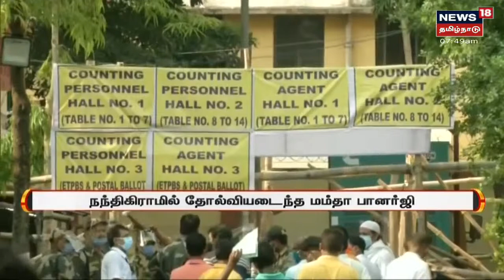PM Modi | விரைவில் அமெரிக்க பயணம் : ஆப்கான் பிரச்னை தான் காரணமா?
பிரதமர் மோடி வரும் 22 ஆம் தேதி டெல்லியிலிருந்து தனி விமானம் மூலம் அமெரிக்கா செல்லவிருப்பதாக தகவல்கள் வெளியாகியுள்ளது | ஆப்கானிஸ்தான் விவகாரம் குறித்து பேச்சுவார்த்தை நடத்தலாம் என தகவல் |